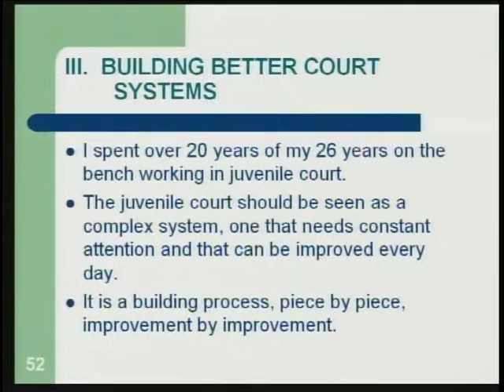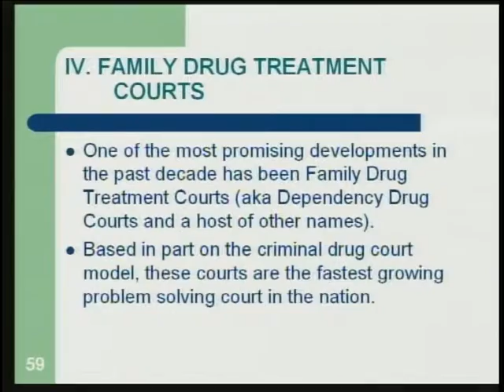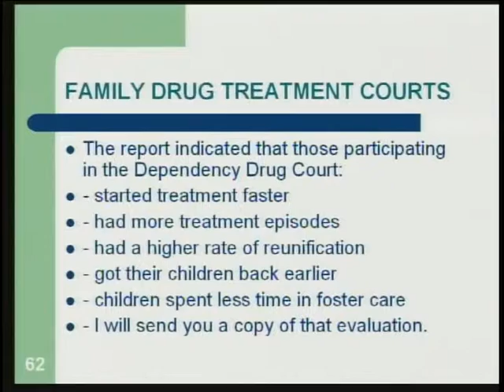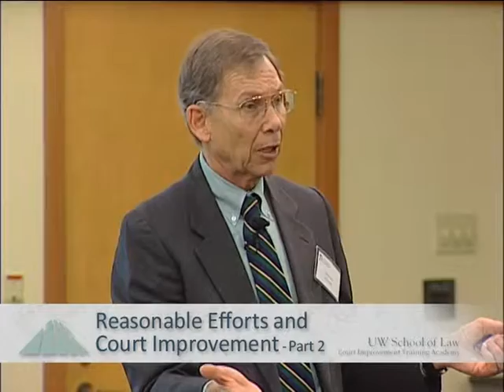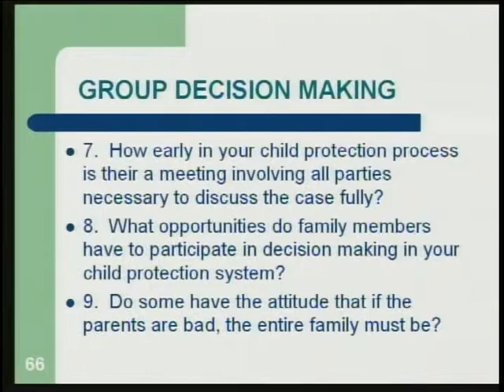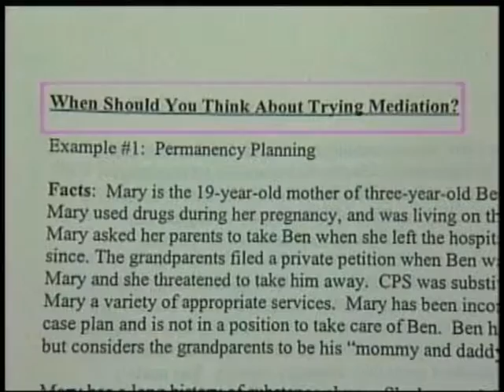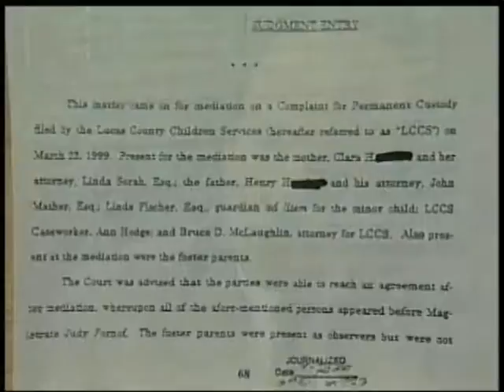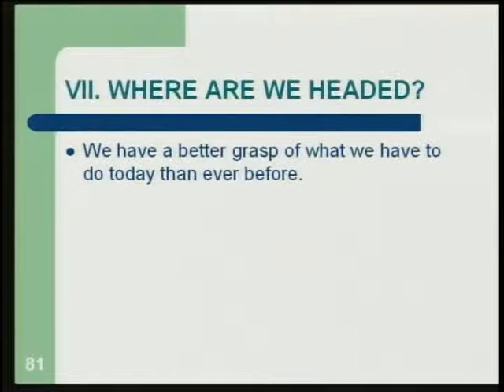Reasonable Efforts and Court Improvement: Part 2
One of the fundamental challenges in improving the juvenile court system lies in how to bring about change. In this program, retired judge Leonard P. Edwards, a Judge-in-Residence with the California Administrative Office of the Courts, discusses the importance of family in revamping the juvenile court system and how to bring about such change despite a multitude of obstacles. See first-hand stories of how a holistic approach can help these families in crisis heal.

The Honorable Leonard P. Edwards, (Ret.), judge-in-residence, California AOC Center for Family, Children and the Courts

06/11/2008